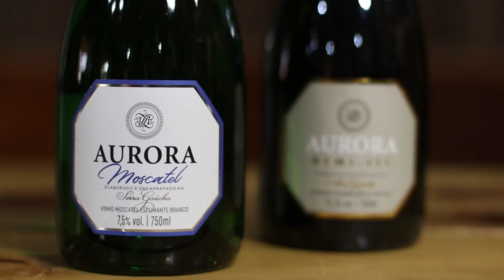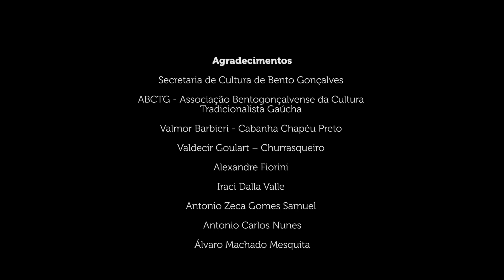Cozinha Campeira: Costela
No quarto episódio da série Cozinha Campeira, um churrasco bem campeiro! O Patrão Samuel prepara uma Costela bem temperada, do jeito que o gaúcho gosta (e domina)! Dê o play, e confira esse prato que dá água na boca!